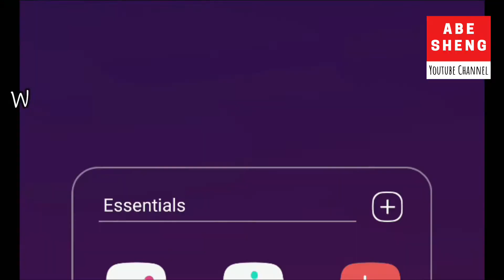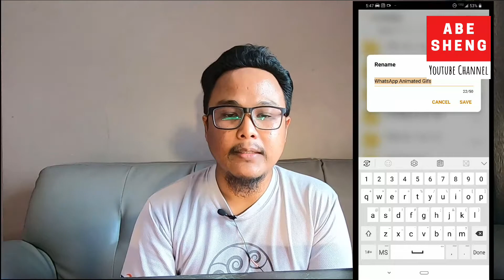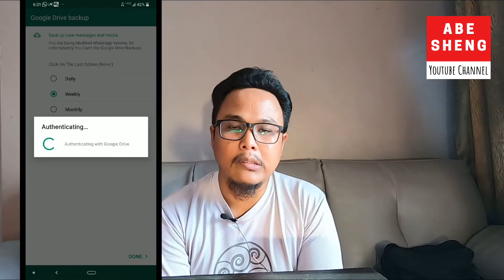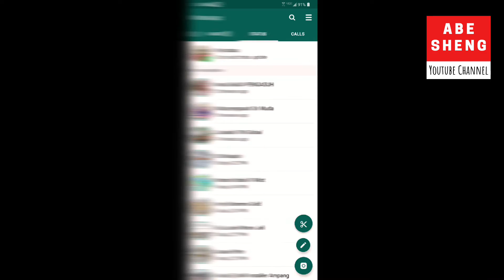HOW TO READ DELETED MESSAGE FROM WHATAPPS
After I completed doing this tutorial, I straight away uninstall GBWhatApps due to a warning message by the Author from above website as my 1st thought GBWhatApps will not be ban, but I was wrong.

Anyway, It's a good try for me using this modified apps

Disadvantages of using GBWA

The main disadvantage of using GB WhatsApp is a ban of the account, your account may be locked out and prohibited for future usage.  I hardly recommend you don’t use your main account or phone number with GBWA, or rather use a temporary number.

Gear Used:
1. GoPro Hero7 Black
2. Rode Mic Lav